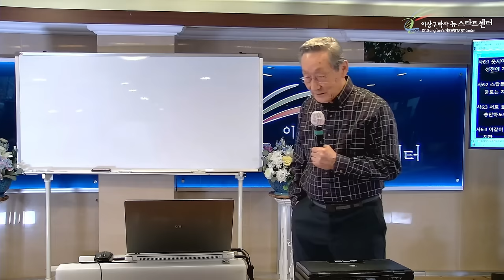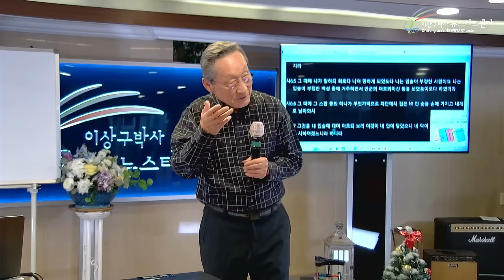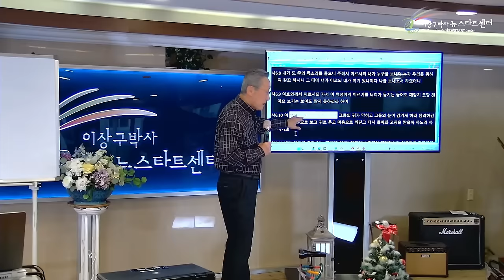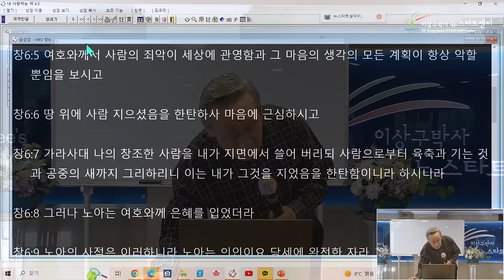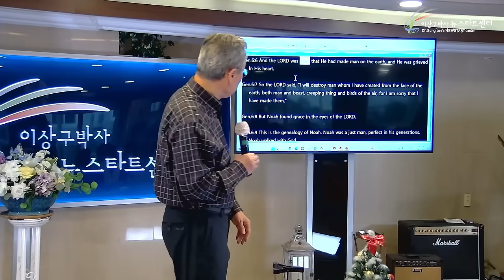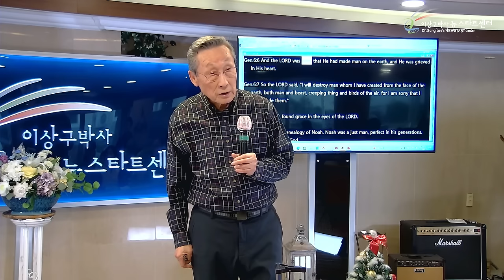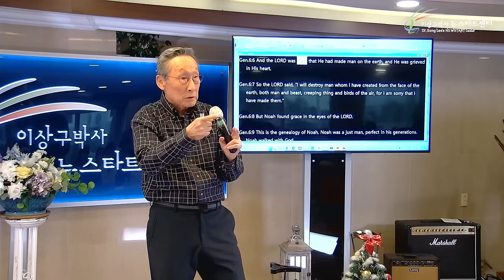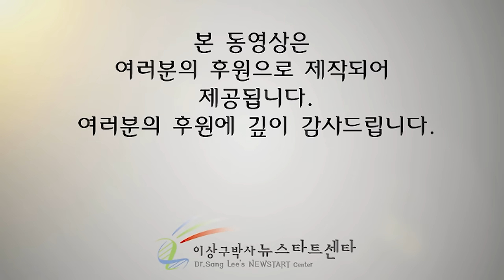[뉴스타트 성경강의 6강] 홍수 속에 나타난 사랑